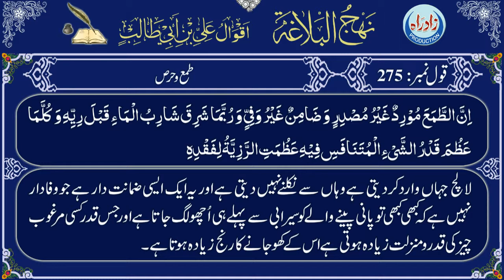Qaul 275 Urdu